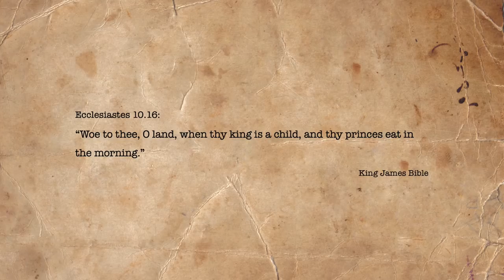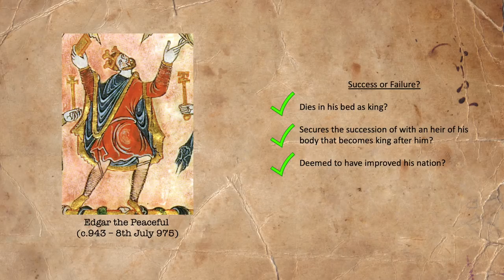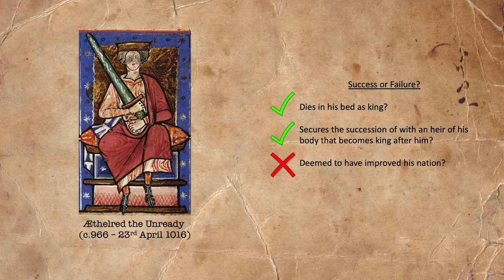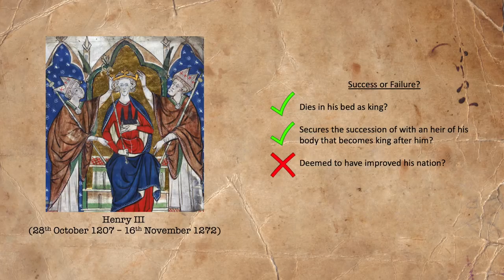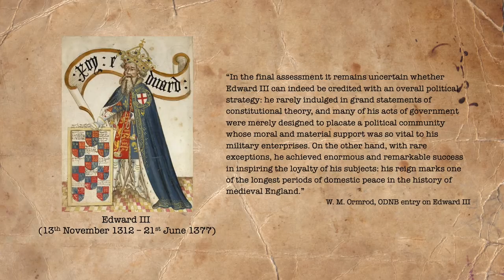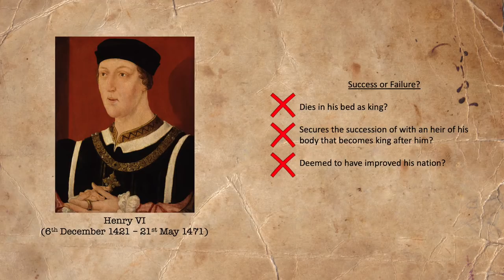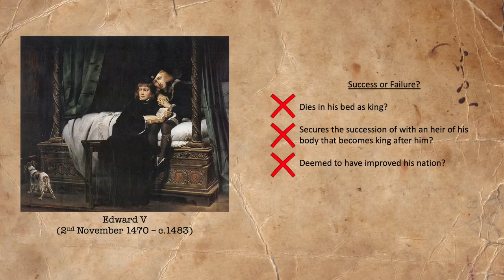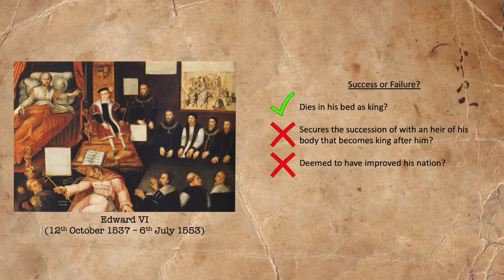Dr Kat and the Danger of Boy Kings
Henry VIII's desperation to avoid leaving his throne to a woman is, at this point, legendary; but his decades-long attempt resulted in the ageing, sickening Henry with a boy to succeed him. Was this any safer for the nation? I believe that historical examples could, or should, have made Henry very anxious!

Images:

Miniature of Eadwig of England in a 14th-century royal genealogy, from the British Library (Royal MS 14 B VI).

Detail of a miniature from the New Minster Charter, dated to 966, showing King Edgar.
Source Scanned from the book The National Portrait Gallery History of the Kings and Queens of England by David Williamson, ISBN 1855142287. From Wikimedia Commons.

Miniature of Edward the Martyr in a 14th-century royal genealogy, from the British Library (Royal MS 14 B VI).

Ethelred the Unready, circa 968-1016. Illuminated manuscript, The Chronicle of Abingdon, c.1220. MS Cott. Claude B.VI folio 87, verso, The British Library. Source Scanned from the book The National Portrait Gallery History of the Kings and Queens of England by David Williamson, ISBN 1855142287. From Wikimedia Commons.

Miniature of Edgar the Ætheling in a 14th-century royal genealogy, from the British Library (Royal MS 14 B VI).

Coronation of King Henry III (13th century). From the British Library (Cotton Vitellius A. XIII).

An illuminated manuscript miniature,c.1430-40, of Edward III of England. The king is wearing a blue mantle, decorated with the Order of the Garter, over his plate armour. From the 1430 Bruges Garter Book made by William Bruges (1375–1450), first Garter King of Arms]], British Library, Stowe 594 ff. 7v.

Anonymous portrait of Richard II of England (c.mid-1390s). Displayed in Westminster Abbey.

King Henry VI by an unknown artist (c.1540). Held by the National Portrait Gallery.

Paul Delaroche’s painting of King Edward V and the Duke of York in the Tower of London (1831). Held by the Louvre Museum.

Portrait of Henry VIII of England around the time of his coronation, attributed to Meynnart Wewyck (c.1509). Held by the Denver Art Museum

King Edward VI and the Pope by an unknown artist (c. 1575). Held by the National Portrait Gallery.